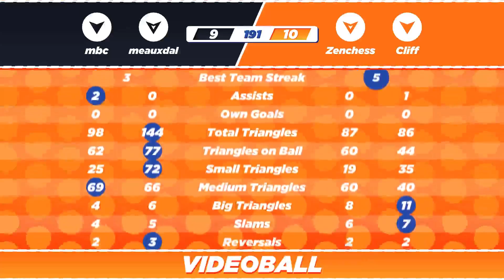VIDEOBALL - Solo Ranked 2v2 (meauxdal, mbc, Zenchess, Cliff)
1. 0:03 - Pro 9-10 191" - a classic! zen once again disrespecting host advantage

Online
Steam version
videoball.net